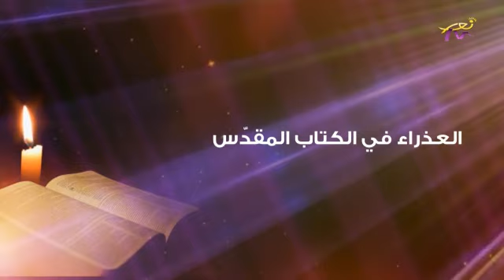العذراء في الكتاب المقدس - قيمة العذراء في الكتاب المقدس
إعداد و تقديم جورج معلولي
و ضيفه الأب بيتر مدروس